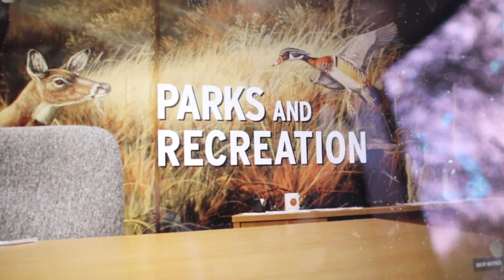RIDE WITH ME || Pole work in lockdown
🌿 Open me 🌿

Hey everyone 😊 I hope you enjoyed this weeks video! If you have any video suggestions or questions feel free to comment below & I'll get back to you ASAP 🦄 If you ever need to talk, Im always happy to listen and am only a message away 💙 Stay safe xxx

FAQ:
Q: What breed is Splash & what height is he?
A: 1/2 Stationbred, 7/16 thoroughbred, 1/16 Clydie & 15.1hh

Q: What do you study at uni?
A: I am a post-graduate student in a Child & Family Psychology program. I also hold a Bachelor of Arts degree majoring in Psychology.

Q: What colour is Splash?
A: Blue Roan Pinto

A: New Zealand

A: Canon eos M50 with the Rode video micro, Canon G7X mark ii, Canon 1200D & sometimes iPhone XR